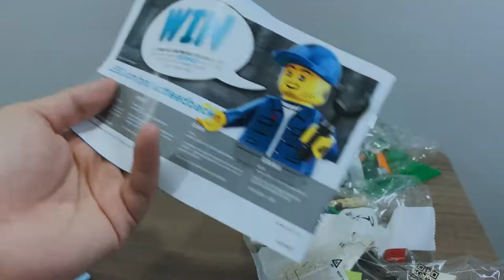Unboxing mainan truk penggangkut mobil, bajaj ikutan naik juga, carrier car truck lego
Kali ini papsky unboxing lego keren truk pengangkut mobil, bisa muat mobil sport, dan bajaj pun bisa ikutan naik.